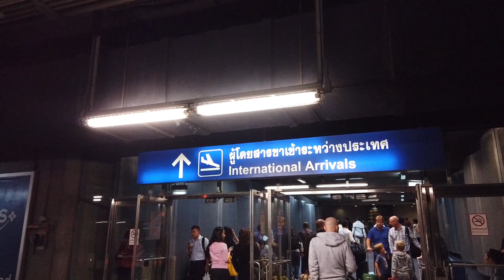Bangkok Suvarnabhumi International Airport 🇹🇭 Thailand - Transit Walking Tour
Bangkok, Suvarnabhumi, International Airport, 🇹🇭 Thailand, Transit video,